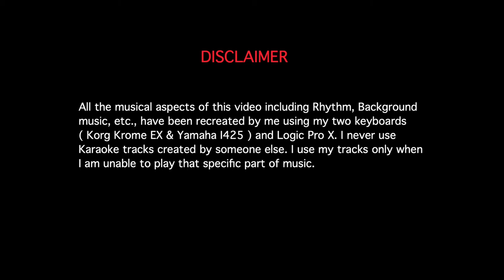KAADAL ROJAVE (New) | NAA CHELI ROJAVE | ROJA | A.R.RAHMAN | KEYBOARD BY KAMALANABHAM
Ragam : This song is in E pitch. The opening alapana is in DESH ragam. The song is loosely based on KAPI ragam.

" NAA CHELI ROJAVE " ( Telugu ) / " KAADAL ROJAVE " ( Tamil ) is a wonderful composition of A.R.RAHMAN sir from the movie " ROJA " .